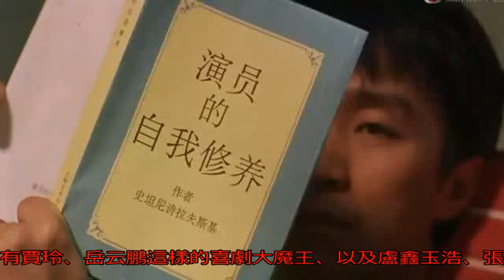美人魚，香妃，雨露均沾，有什么表情包是宋小寶做不出來的！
19年前，被喻為“香港喜劇之王”的周星馳推出了一部和之前無厘頭搞笑風格迥然不同的影片——《喜劇之王》。這一部被看做是周星馳帶有自傳性色彩的影片，其間展現喜劇演員尹天仇的充滿歡樂和悲傷的人生，觸動了無數觀眾。尤其是里面這一句臺詞，更是被認為點出了生活、喜劇、悲劇的關系——

也許這是因為生活本是一出悲劇，拿來旁觀卻成了一出喜劇，只不過我們身在其中而渾然不覺。

這似乎也一語道破了喜劇演員們工作本質 ——要把原本讓我們哭的生活，用笑著的方式演出來。

這不，于今晚8點25分在東方衛視和優酷回歸的第四季《歡樂喜劇人》的舞臺上，我們就看到了一群全中國最優秀的喜劇演員們，為我們講述一個個名叫“生活”的，笑中帶淚的故事。

比如有著“春晚釘子戶”之稱的小品演員孫濤，就用感人至深的父女親情撕碎了生活中虛榮的面具。作品里他是一個普通的父親，為了滿足不懂事的女兒想攀比的虛榮心，他不惜在女兒的生日宴會上放下他作為一個父親的自尊，只為博得女兒一笑；而女兒在看到父親精心準備的禮物之后，終于體會到父親其實有多么愛她，這是多少金錢都換不來的愛.

而當晚唯一的一對女選手，來自開心麻花的“麻花雙嬌”馮秦川&amp;賈金金則帶來了一個反轉再反轉的作品，這個觀眾根本猜不出套路的故事，講述了底層龍套演員的辛酸追夢旅程。小鑒看著她們在舞臺上拼命的樣子，腦海里不禁想到開篇提到的，周星馳在《喜劇之王》里說的那句：“你可以叫我跑龍套的，但是不可以叫我死跑龍套的。”是啊，生活雖然辛苦，可是我們還有夢想啊！

當晚最具勇氣的作品，來自海派笑匠孫建弘。年輕的他一個人站在舞臺上，沒有音樂、沒有配合的隊友、故事劇情并沒有跌宕起伏，相反，語言平實，肢體簡單地告訴我們“面對操蛋的生活，也要保持微笑” 。即使是一個人，也演出了一支隊伍的氣勢。這大概就是一個喜劇工作者獨有的勇氣和個人魅力吧。

要說當晚獲得最多掌聲的，莫過于這位被喜劇掌門人郭德綱戲稱“長得也很著急”，但是舉手投足間都有著強烈個人風格的80后喜劇演員——賈冰，他和他團隊帶來的 “欲望PK善良”的故事，在大冬天暖化人心。

賈老板和他的秘書來找人討債，兩人無意中在欠債人的房間發現等值的欠款，準備拿上走人之時，遇上前來討薪農民工，賈老板思索一番之后決定把自己的錢讓給農民工，為的就是讓他們可以回家過個好年。

其實農民工討薪問題，在喜劇小品里不算新鮮題材；但是賈冰這次卻用了不同的視覺看問題——作品里他也是一個大老板，然而人前風光的他其實背后也是各種卑微，像農民工一樣需要討要欠款，每一個人都活得不容易；而農民工們雖然被拖欠了工資，但是面對金錢他們依然保持理智，一開始聽到賈老板并不是欠他們的錢的人，農民工代表們堅決不肯收賈老板給的20萬，直到賈老板用“善意的謊言”騙過他們，他們才收下；兩方都用自己的善良戰勝了欲望。賈冰用賈老板這個人物，傳遞了他心中“善良”的社會意義。

而且賈冰也在作品里貢獻出了教科書般的表演。比如一出場的這一連串賣萌行為讓觀眾感受到了和他略成熟形象的巨大反差萌.

這些都是賈冰為這個角色特意設計的肢體語言，不論是小碎步、嬌羞臉、以及多次出現的“觸電舞”，都在表達著賈老板這個人內心的純真可愛和善良；一個個細微的表情和動作，無不流露出賈老板內心的純真可愛和善良，甚至是一些時不時的“慫包”模樣，更是給這個內心糾結的人增添了幾分鮮活感；

而把錢遞給農民工的這個片段，賈冰的表演又是堅定且霸氣的，跟剛才萌叔的形象截然不同. 為賈叔這句臺詞打call了!!

其實說起賈冰這個人，很多人第一會驚訝于他的年齡——他竟然是個80后！前面出場的孫濤比他整整大了12歲，同樣屬于長的著急的郭德綱都說他終于找到了組織. 不過看完他的履歷之后相信大家會更驚訝——年紀不大的他，曾任浙江省曲藝家協會副主席、浙江曲藝雜技總團有限公司董事和浙江曲藝團團長. 不過為了更好地進行喜劇創作和表演，他現在已經辭去了這些職務，專心作為一名喜劇演員在奮斗；雖然身為資深前輩，他在舞臺上卻依然謙虛地像一個新人，這份態度不禁令人動容。

作為也是從底層奮斗過來的喜劇演員，把生活里最精妙、最深刻的感悟融入作品是賈冰一直追求的。“笑，隨便做幾個也能笑。但是那個笑和刻骨銘心的笑是不一樣的，我喜歡讓大家開懷大笑，到最后留著眼淚還在笑，我還是想做一個比較深刻的人”。還記得小鑒在開篇提到的那句臺詞麼？看來賈冰是已經頓悟了這番喜劇的真諦。

可以說，以上的每個作品里，都有那么一絲戳中觀眾內心柔軟之處，總有那么一些觀眾為此留下了眼淚。這“笑中帶淚”的淚我們看到了，那么笑呢？作為一個全國水平最高的喜劇作品的舞臺，笑聲自然是更是不可少的必要元素。這次作為“大魔王”出場宋小寶，就展現了全國top級別人氣喜劇演員的功力，以及《歡樂喜劇人》吉祥物的魅力~

首先先跟著小鑒來強制復習一下，宋小寶之前在節目《甄嬛后傳》里創作的經典的“雨露均沾”；

《黑展昭機智巧審駙馬爺》

美人魚宋小寶.

這一次的回歸，他更是來了個“浴衣誘惑”，又給觀眾解鎖一個新造型. 這一次他帶給了觀眾一個想象力極為豐富的故事，一個懷著超級英雄夢想的，帶有色盲的男人在自己準備迎娶新娘的屋子里發生的一系列腦洞大開的事情。

宋小寶也不愧為中國喜劇明星里的人氣王。“超級水母”的這個笑點，短短幾個小時就走紅了網絡.

還有孫建弘親身示范的如何擺顯腿長的POSE、馮秦川&amp;賈金金兩人教你一秒在大牌和龍套之間自如轉換，孫濤示范穿上黑風衣我也可以是小馬哥，賈冰告訴你“什么叫做萌叔的正確打開方式”.

每一個在舞臺上出現的笑點或淚點，都凝結了演員們多年的心血。他們排練無數次、改動無數次，又排練無數次才博得觀眾會心一笑。他們在《歡樂喜劇人》這個舞臺上，吃過的苦也是我們難以想象的。

比如在《歡樂喜劇人》第一季時，宋小寶在排練《星際旅行》這個節目，意外摔傷了腰，需要休息一百天；可是他還是堅持演出，帶著傷演咖妃，特別讓人心疼，也讓人敬佩。

在舞臺上扮丑賣萌自黑需要莫大的勇氣，但是觀眾們的笑聲是對喜劇人最大的回報。

或許，這就是喜劇存在的意義吧——雖然生活很苦，但是我們有苦中作樂的方式；雖然有時候我們很想哭，但是看看喜劇讓我們知道，一切的困難我可以用笑容來面對。

《歡樂喜劇人》到現在已經走到第四季了，在這個舞臺上誕生過太多經典的故事，我們或笑或哭或因此感慨人生，喜劇帶給我們的意義已經遠遠超過“歡樂”的含義；第四季節目里，還會有賈玲、岳云鵬這樣的喜劇大魔王、以及盧鑫玉浩、張云雷楊九郎、葉逢春、程野丫蛋等等喜劇新人王前來踢館！每周日晚8：30，守候東方衛視以及優酷，第四季《歡樂喜劇人》，看喜劇帶你逛遍人生百態。